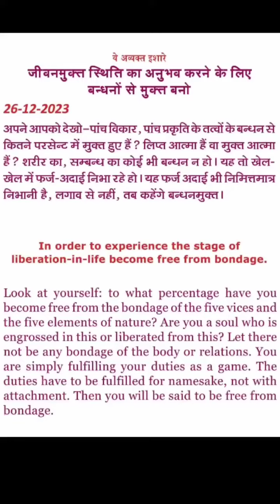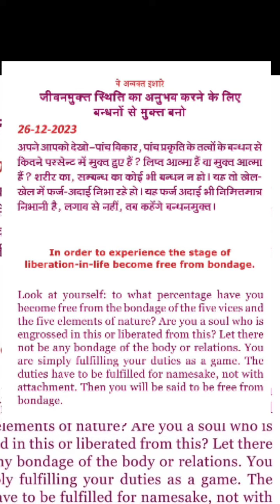आज के अव्यक्त इशारे || 26 DEC 2023